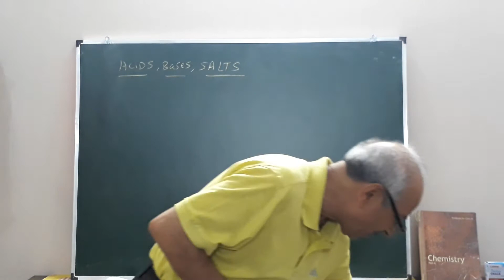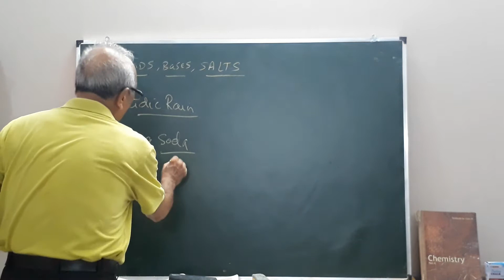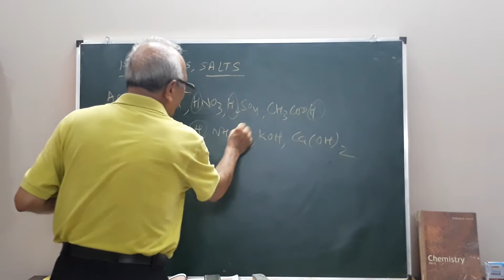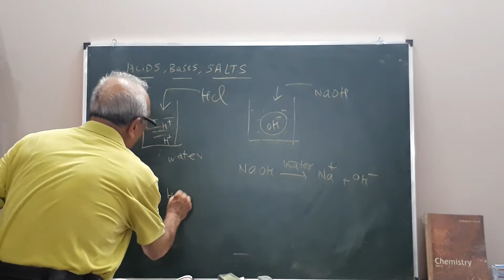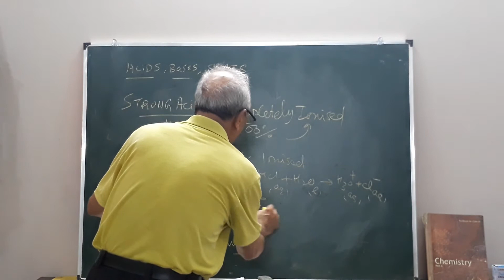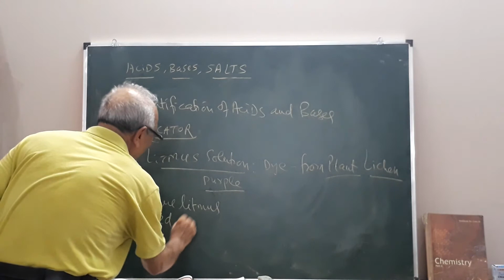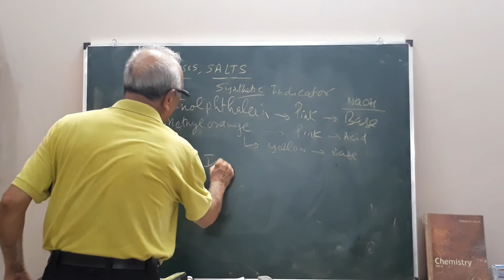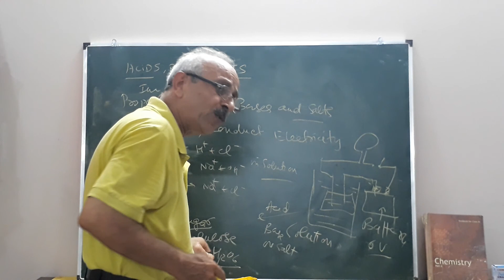Class 9,10,11,12th : Acids, Bases & Salts 1